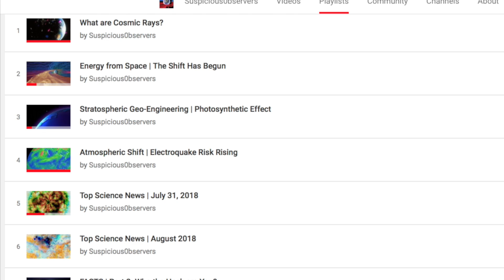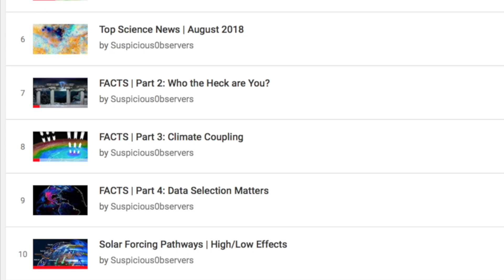Catch Up to the Frontier